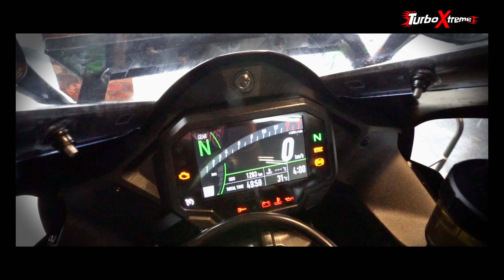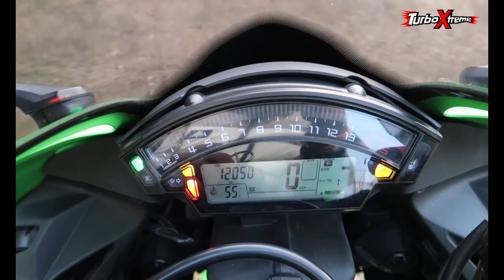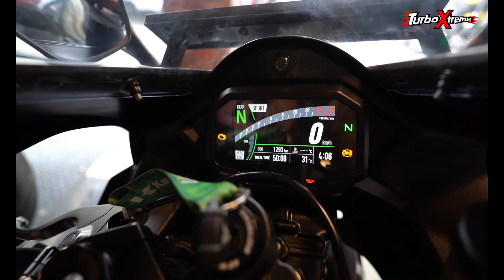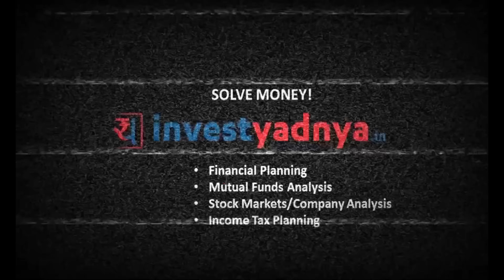Yeh bike mere 8lakh Bacha leti 😶‍🌫️ PAR ?? 🤑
This Channel is Dedicated to our New family Member kuchuu he is a adorable kid with super intelligent skills and activities, so if you are wanna see this cute adorable badmaas kid subscribe to his new channel